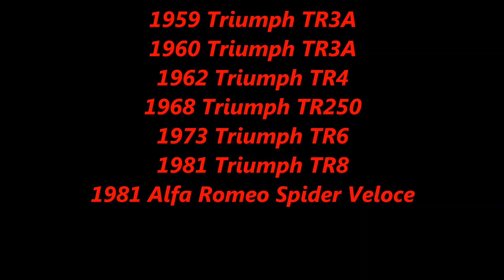Welcome to the New CHEFTUSH YouTube Channel Intro. Come on in and Take a Look!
A few more cars have found a new home since I made the last "Channel Intro". We are up to date, for now .